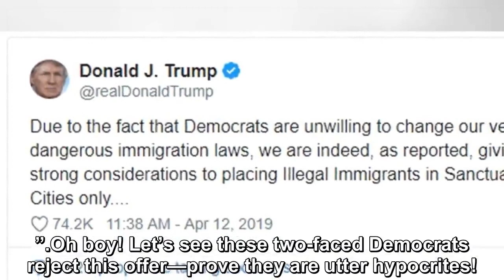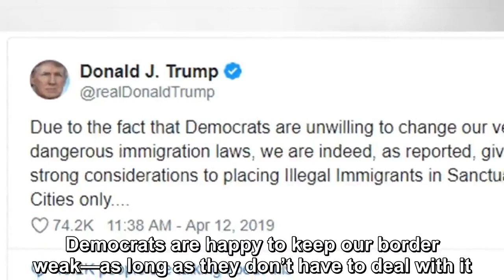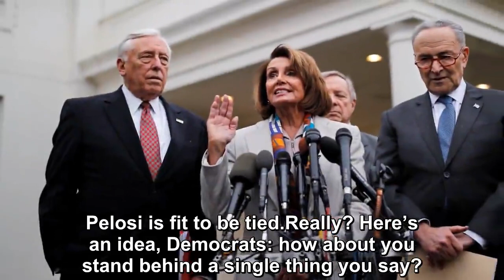Trump Calls Pelosi’s Border Bluff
Democrats have refused to work with President Trump to fix our border crisis, and they’re about to regret it. Honestly, it seems like they just want us to open the floodgates and let everyone in. They